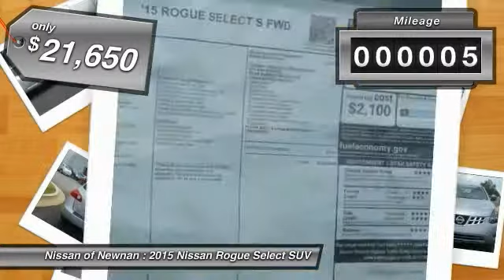2015 Nissan Rogue Select Newnan GA W662681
2015 Nissan Rogue Select

Looking for the right SUV? Today could be your lucky day. With 5 miles, this Brilliant Silver, 2015 Nissan Rogue Select equipped with Automatic transmission could be yours. Request more information and set up a test drive right away.